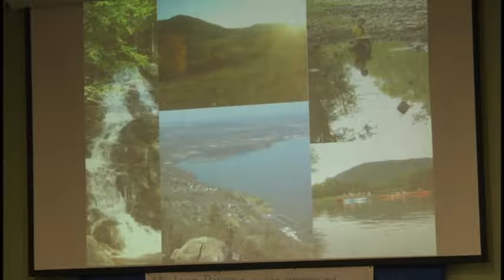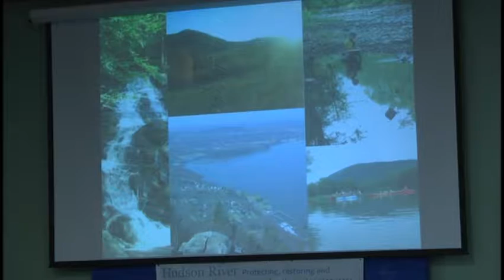Annual Watershed Conference 2015 Joan Leary Matthews